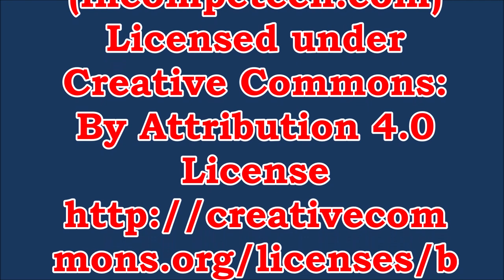Jam Session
A fun hunt with a little jam to make things interesting.